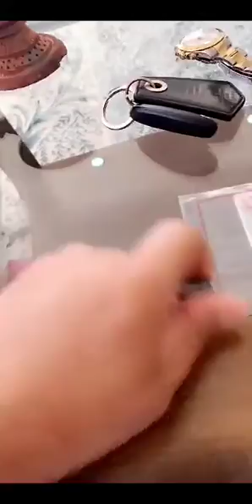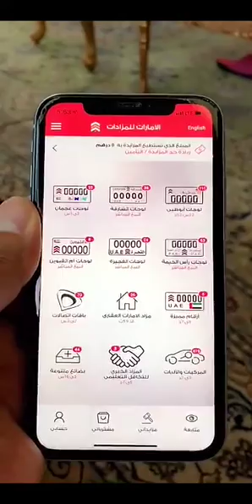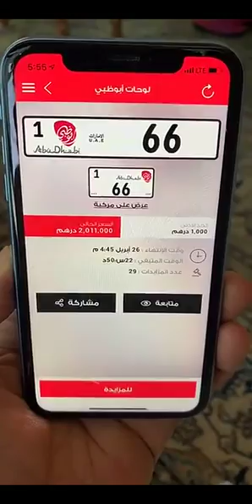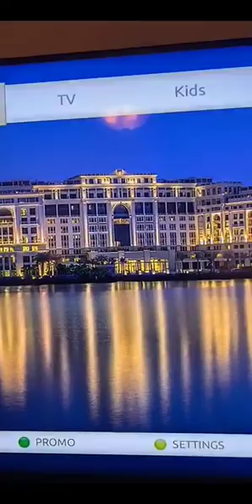خالد الخالدي زيارة مشروع الجواهر الدار وزيارة فندق فرساتشي دبي